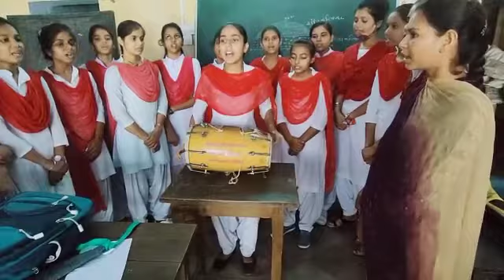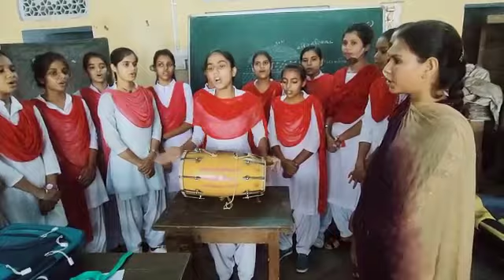महिला महाविधालय बांदीकुई गांधी जयंती पर आयोजित कार्यक्रम का अभ्यास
Video from Dr. Kamlesh Kumar Sarsar